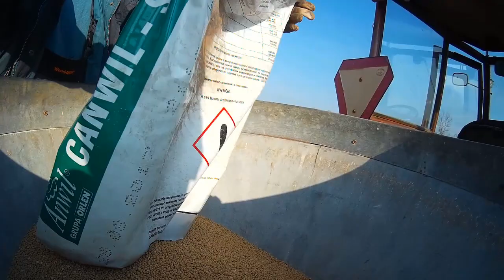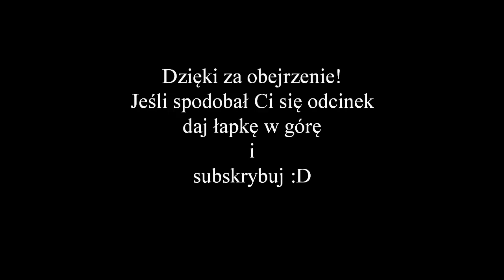Nawozy 2018 - Sir Don Slowek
Cześć!
Zapraszam Was do oglądania mojego kolejnego filmiku! :D

Ciągnik: Ursus C-330

Jeśli Wam się podobało zostawcie subskrypcję i łapkę w górę :D